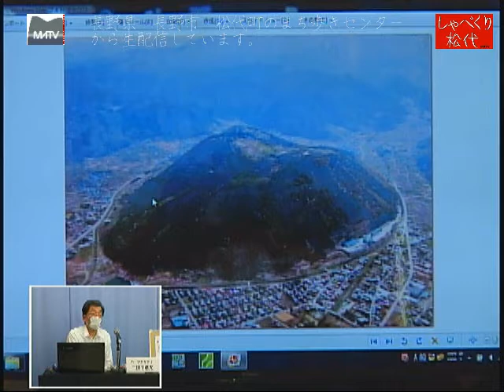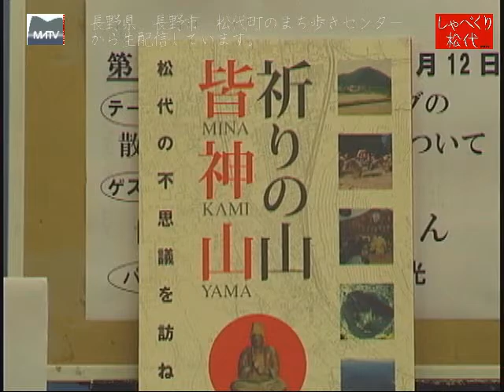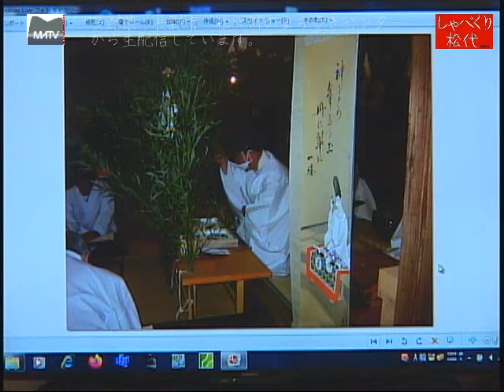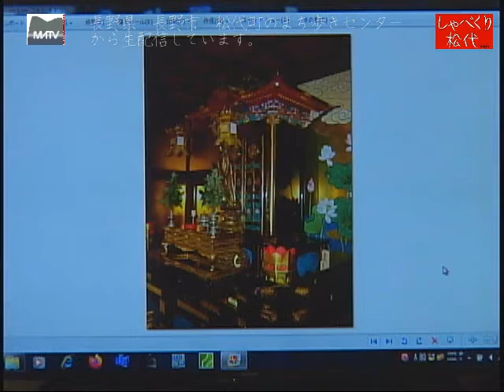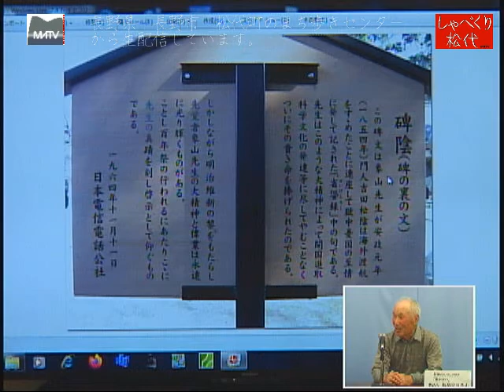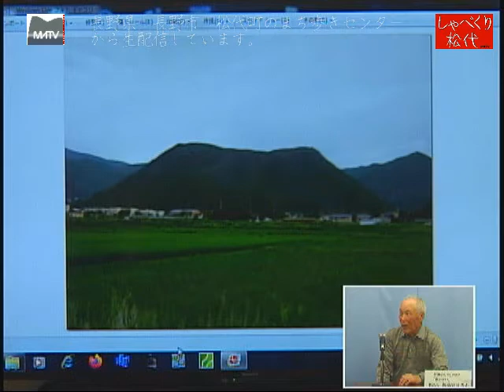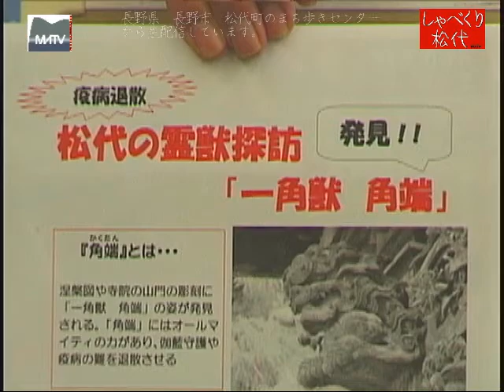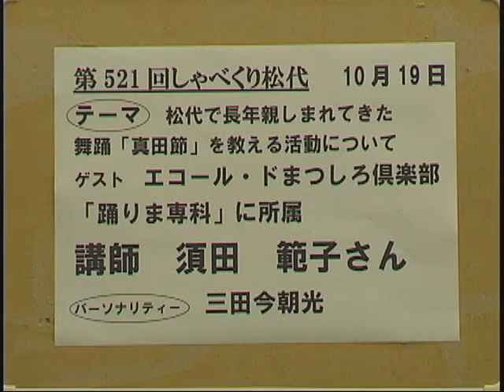しゃべくり松代 第520回 皆神台もみじクラブの散歩かいサークル活動について [松代テレビ局]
皆神台もみじクラブの散歩かいサークル活動について
ゲスト:飯島　宣公さん（散歩かい　世話人）